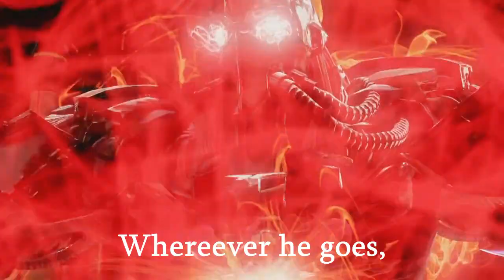Killer Instinct - The New Adventures of Fulgore the Bot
Would totally be a banned cartoon from the 90's.

This was done about a day after the trailer released, and I figured "I SHOULD GIVE THIS A TWIST OF THE BITTEREST NOSTALGIA I COULD THINK OF", and voila. A sick and twisted acapella mashup between The New Adventures of Winnie The Pooh and Killer Instinct. YOU'RE WELCOME...?